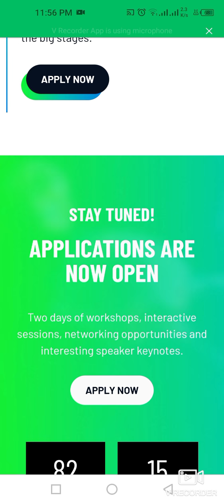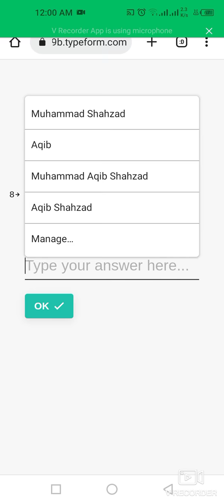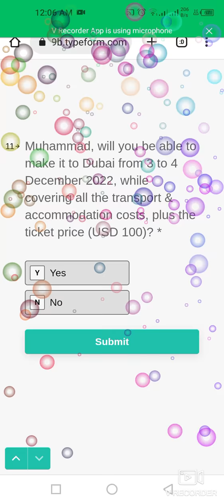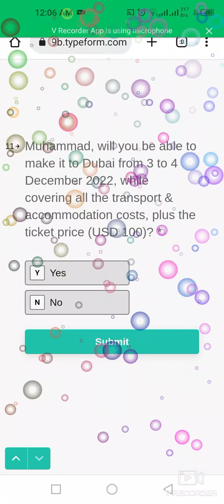How To Apply For 1Billion Followers Summit 2022| Atlantis The Palm| Dubai| For Content Creators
This video is about how to apply for 1billion followers summit 2022 in atlantis the palm, Dubai.
This is the biggest expo for content creators that is going to be held in Dubai this year.

Topics:
2.Content Creation
3.Crypto & NFTS
4.Filmmaking
5.Digital Journalism
6.Travel